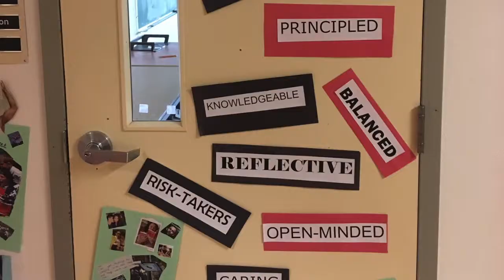PMSS and the IB JOURNEY SBO 2019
This video is part of an IB MYP presentation to our school board about changes to our delivery model at Maggie. We are trying out IB unit planners, incorporating IB MYP philosophy and focusing on the IB Learner Profile.